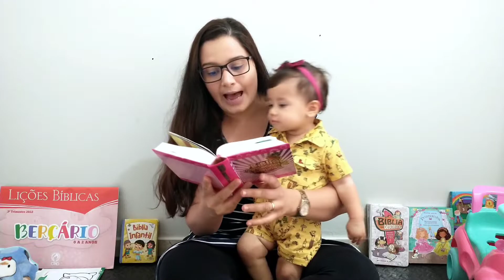📚 Lição 3 O PAPAI DO CÉU FEZ O PAPAI | EBD Berçário - 3º Trimestre de 2024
📑 Nesse VÍDEO temos uma LIÇÃO com o Papai do Céu sobre a família.

Neste 3º trimestre de 2024, estudaremos:

🎙️ Tema do Trimestre: Vamos falar sobre a família

Lição 1 - O Papai do Céu Fez a Minha Família
Lição 2 - O Papai do Céu Fez os Filhos
Lição 3 - O Papai do Céu Fez o Papai
Lição 4 - O Papai do Céu Fez a Mamãe
Lição 5 - O Papai do Céu Fez o Vovô e a Vovó
Lição 6 - O Papai do Céu Fez os Irmãos